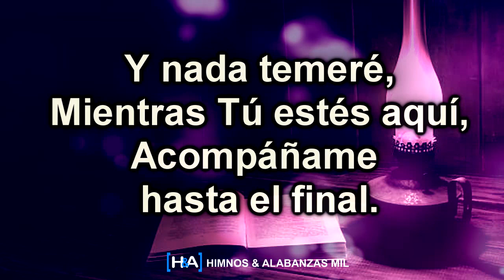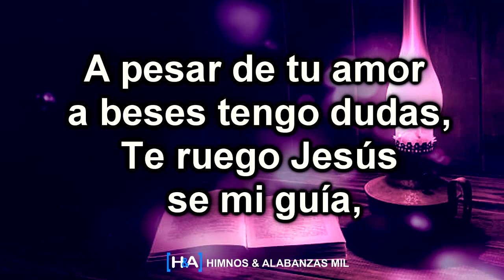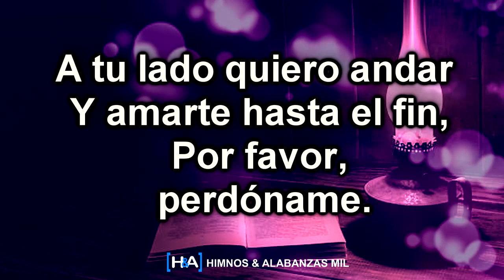Tu palabra - [Rocio Zapata]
► Alabanza con Letra
● Título: Tu palabra
● Intérprete: Rocio Zapata
● Álbum: estoy Segura

● Título Original: "Thy Word"
● Álbum: Straight Ahead (Amy Grant)
● Año: 1984
● Traducción: Mercedes de Zapata

● Otras versiones:
▷ “Tu palabra es una lámpara a mis pies”  (Español)
▷ “Thy Word”  (Inglés)

● Pasajes Bíblicos relacionados:
 ▷ Salmos 119:105

● Letra: Tu palabra - [Rocio Zapata]

// Tu palabra es una lámpara
a mis pies y una luz
que alumbra mi ser. //

Cuando tengo miedo
 pienso que estoy perdida,
aun allí tu estas

Y nada temeré,
mientras tu estés aquí,
Acompáñame hasta el final.

Y a pesar de tu amor
a beses tengo duda,
te ruego Jesús se mi guía,

A tu lado quiero andar
y amarte hasta el fin,
por favor perdóname.

por favor perdóname.